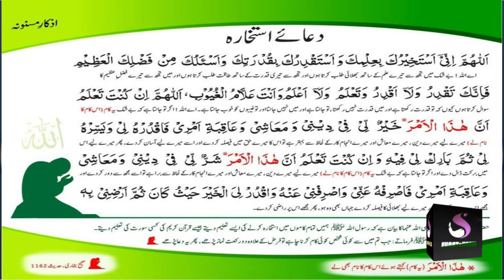Istikhara Karne Masnoon Tariqa Aur Dua | Bayan By Molana Toheed Ur Rehman | Sunat e Habib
is video main istikhara karne ka masnun tarika bataya gaya hey video ko mukamal sunaein bohot faida ho ga